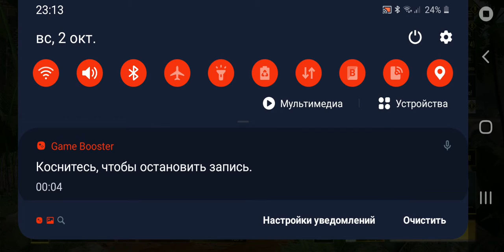играю в клавюти и выгрваю катку😎